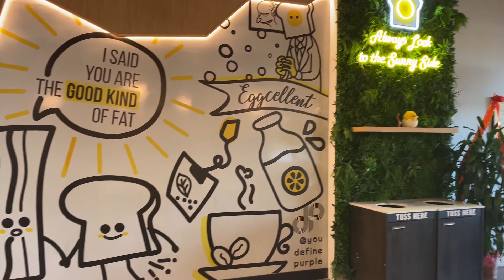EggBred Seating Area Tour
Check our this cool viseo tour of EggBred's seating area.